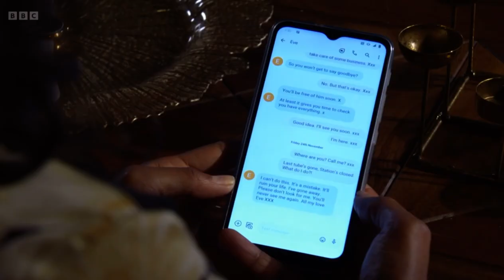Eastenders suki is heartbroken as she has had nothing back from eve as scene